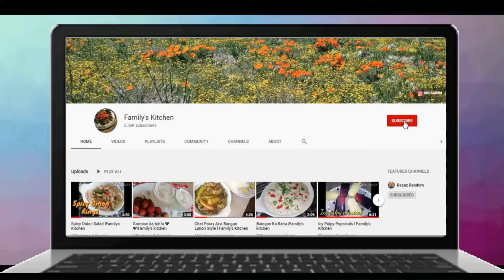PARATHA HI PARATHA|basic recipes|Family's kitchen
TODAY,I HAVE BROUGHT A VERY IMPORTANT YET DELICIOUS RECIPE .IT IS VERY EASY TO MAKE...HOPE YOU LIKE THE VIDEO!
YOU WANT TO FOLLOW THREE STEPS:
1:WATCH THE FULL RECIPE.
2:MAKE IT IN YOUR HOME.
3:TAG US ON INSTAGRAM
AT:@familyskitc

ABOUT THIS CHANNEL:
HI! MY NAME IS FARAH AND I AM MAMA FAMILY.and my husband rashid is baba family.i have 3 daughters ,we all perfectly collaborate to make perfect videos for your help.the 5 min recipe you see on my channel are mostly made by my daughters while all the traditional dishes are prepared by me moreover,continental and chinese is knocked by my husband. we do to alot of effort to make these recipe all we ask is to watch our recipe and tag us on instagram so we can get high motivation to make more recipes!!!
THANKS.